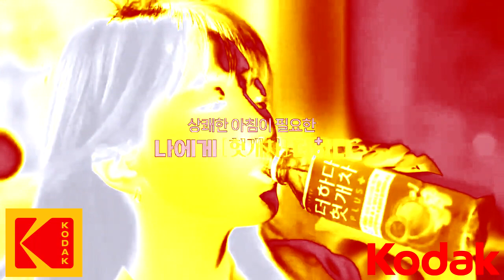(REQUESTED) Korean Commercials 2023 - 3 in KodakChorded